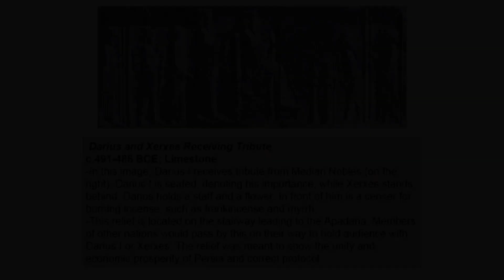How to Pronounce Frankincense (Real Life Examples!)